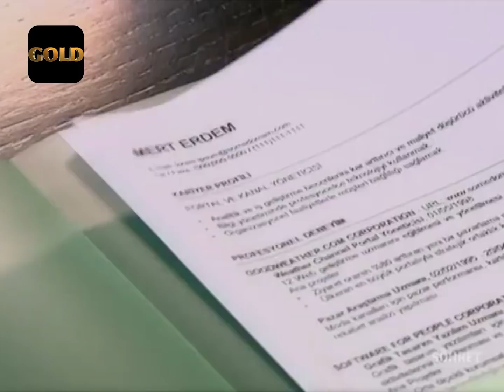Şöhret 3. Bölüm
Gülşen Özer, 25 yaşında, orta halli bir semtte ailesiyle yaşayan , lise mezunu bir genç kadındır. Babası yıllar önce evi terk etmiş, babasının gidişiyle Gülşen, ikisi erkek, üç kardeşi ve ev kadını olan annesiyle ortada kalmıştır. Liseyi bitirdikten sonra okumaya devam edecek maddi gücü olmadığından, ailesinin tüm sorumluluğunu üstlenerek bir butikte çalışmaya başlar. Çalıştığı butiğin müşterileri genellikle cemiyet, sanat ve medya dünyasının ünlü isimlerinden oluşmaktadır. Müşterilerden birinin düzenlediği partiye şans eseri giden Gülşen, ülkenin en ünlü kadın sanat müziği sanatçısının oğlu Mert ile tanışır. Gülşen'den çok etkilenen Mert onun peşini bırakmaz ve Gülşen de medyatik biriyle beraber olmanın bedelini ağır ödeyeceğinden habersiz, gönlünü Mert'e kaptırır.

 Daha sonra eşi çok ünlü bir yapımcı olan butik müşterilerinden biri, Gülşen'e oyunculuk teklifi yapar. Gülşen o güne kadar pırıltılı dünyaya hep özenmiştir. Teklifi duyduğunda, oyuncu olabilme hayali ona cazip gelir; böylece daha çok para kazanabilecek ve ailesine daha iyi bakabilecektir. Teklifi kabul eder ve şöhret basamaklarına adım atar. Aşk ve aile hayatında yaşadığı çalkantılar, şöhret basamaklarını çıkarken hep ona engel teşkil edecektir.

 İlk okul mezunundan, lisans öğrencisine, herkesin gıpta ettiği, bir günlüğüne bile olsa tatmak istediği bir duygudur Şöhret ve sıradan bir kızın yükseliş öyküsü, çağdaş bir Sindrella Masalı gibi , pek çok kadının rüyasıdır. Bir gün kendilerine sihirli bir değnek değecek ve birden pırıltıların içinde, tuvaletleriyle salınıverecekler. Aslında tam olarak çağdaş bir masaldır. Her masal, kahramanı rüyasına kavuştuğu anda son bulur. Sonra ne olduğu hiç anlatılmaz. Sonsuza kadar mutlu yaşadıkları var sayılır. Şöhret'in farkı, kahramanın rüyasına kavuştuğu anda başlaması ve o rüyanın bedelinin neler olabileceğini anlatması. Dizi insanlara şunu soruyor: Şöhret olmak için neleri feda edebilirsiniz?

Yapım: Gold Film
Yapımcı: Faruk Turgut
Yönetmen: Bahadır İnce

Gülşen Özer: Ahu Türkpençe
Mert Erdem: Murat Ünalmış
Muberra Erdem: Nurseli İdiz
Tuğra Soygüder: Atilla Saral
Halime Özer: Şebnem Dilligil